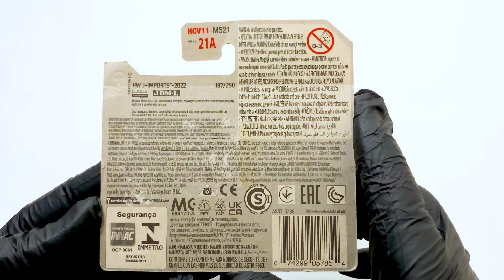NISSAN SKYLINE HT 2000GT-X ✅~ Hot wheels 🚗 HW J-lMPORTS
The Nissan Skyline (Japanese: 日産・スカイライン, Hepburn: Nissan Sukairain) is a brand of automobile originally produced by the Prince Motor Company starting in 1957, and then by Nissan after the two companies merged in 1967. After the merger, the Skyline and its larger counterpart, the Nissan Gloria, were sold in Japan at dealership sales channels called Nissan Prince Shop.The Skyline was largely designed and engineered by Shinichiro Sakurai from inception, and he remained a chief influence of the car until his death in 2011.
Skylines are available in either coupé, or sedan body styles, plus station wagon, crossover, convertible and pickup/sedan delivery body styles. The later models are most commonly known by their trademark round brake and tail lights. While not distributed in the United States until its importation as the Infiniti G, the Skyline's prominence (particularly for the GT-R variant) in video games, movies and magazines resulted in many such cars being imported there, and makes up a large amount of second-hand Japanese car imports to Europe and North America. The majority of Skyline models are rear-wheel drive, with all-wheel drive being available since the eighth-generation's debut.
The eleventh-generation Skyline (V35) was another major turning point for the nameplate, as it dropped some of the previous generation Skyline's trademark characteristics such as the straight-six engine (replaced with a V6) and turbocharging (reintroduced in the thirteenth-generation/V37 model), and eventually separated the GT-R into its own line. Nissan decided to retain the Skyline for the luxury-sport market segment, while its platform-mate, the 350Z, revived the Z line of pure sports cars.[1] The V35 was the first Skyline made for export to North America, being sold under Nissan's luxury marque Infiniti as the G35 in 2002. The Skyline (V36/J50) is sold in Europe, North America, South Korea, Taiwan, and the Middle East as the Infiniti G37 and EX respectively.
On April 12, 2010 a Guinness Book of Records[citation needed] event took place with 225 Skylines taking part in a parade lap at the ISTS at Silverstone UK, which produced two world records: the most recorded Skylines at one meet at one time, and most Skylines on a track at the same time.